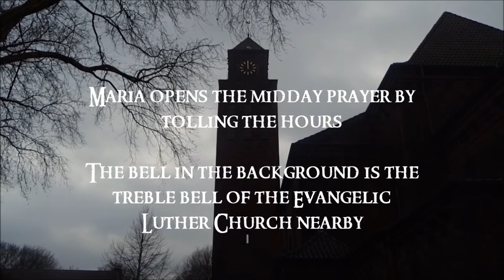St.Marien Dinslaken-Lohberg : Angelus (Glocke 4 / Bell Nr.4)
Petrus Canisius of St.Mary's Church rings the Angelus Prayer, accompanied by the hour tolls on the Bourdon (Maria) and the 3x3 tolls on Albert .In the Background, one can listen to the treble bell of the neighboured Luther Church  and the treble bell of St.Jacobus Church (not easy to listen to in this recording,listening to the bells live you will recognize her way better).

By the possibility to listen to 3 churches ringing together, some could notice the age of the recording, as Luther church is now secularized and doesn´t ring any more.

Petrus Canisius (Glocke 4 des Geläutes) der St.Marienkirche in Lohberg (Stadtteil von Dinslaken) läutet den Angelus um 18:00 - am Anfang hört man den Stundenschlag von Maria Immaculata (die Bourdonglocke), gefolgt von den 3x3 Schläge zum Angelus (Albert Magnus Glocke) - gefolgt vom Läuten.

Am Anfang hört man noch das Betläuten der Lutherkirche - an dieser Tatsache stellt man ein wenig das Alter der Aufnahme fest, die Lutherkirche ist mittlerweile profaniert. Die Angelusglocke der St.Jakobus Kirche ist ebenfalls zu hören, geht aber im Wind fast unter.